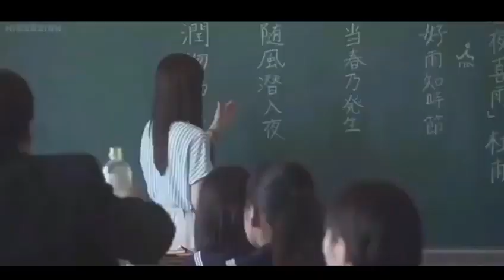Cute korean student teacher love story 2019 || hindi mix || Korean mix hindi songs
And wait for more latest upcoming videos Pritam Arya is an open platform to show your talent, Share your TALENT (Dancing, SInging, Drama, etc.) I will upload it on my channel . Follow me to get all updates on upcoming songs first!

thanks for watching my videos, plz wait for my latest upcoming videos, it's my passion to edit videos with hindi song in free time with awesome collection, with love and happiness hope you r all guyz Enjoy the moment also don't forget to like my videos.

CategoryMusic